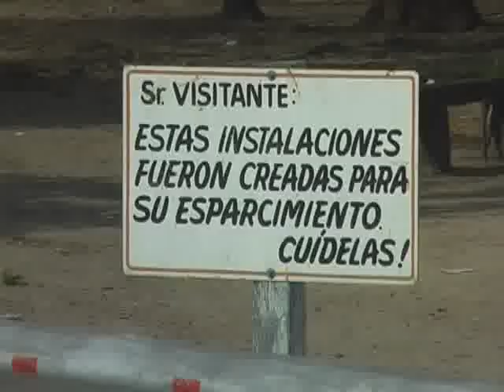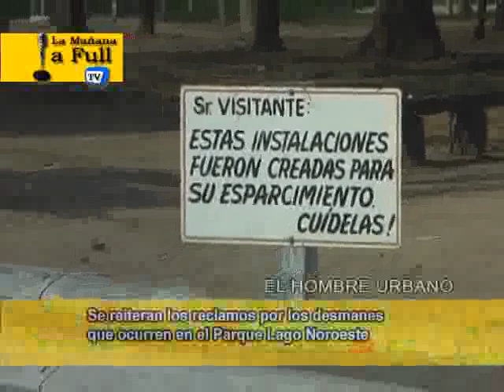CADENA SUDESTE TV-28_09 DAÑOS LAGO